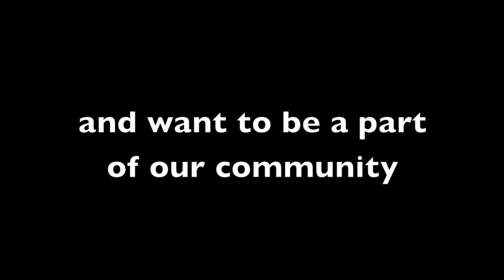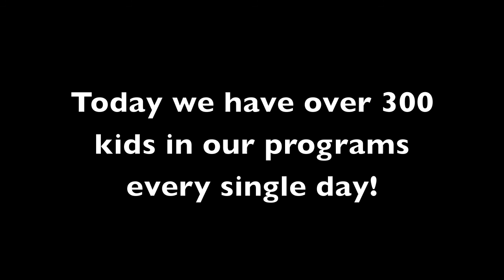We Love Our Community! (Yell The Truth)